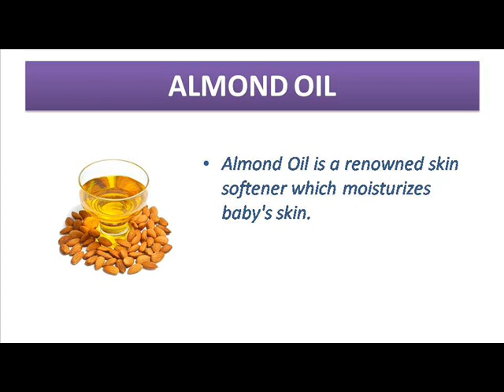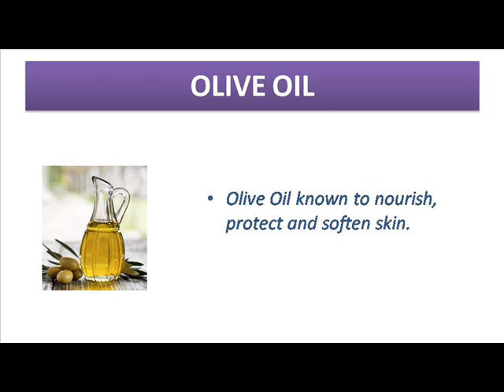HIMALAYA BABY SOAP | HIMALAYA BABY GENTLE SOAP REVIEW IN TAMIL | skin soft himalaya baby soap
Himalaya baby products :

Hi friends, In this videos I have listed the HIMALAYA BABY GENTLE SOAP  products benefits, goodness & prices .This is the best products for baby which made in INDIA. Kindly watch the video and know about the products .
U can also follow as in Instagram @babycareexpress
HIMALAYA BABY PRODUCTS
The Himalaya Drug Company is an Indian company established by Muhammad Manal in 1930 and based in Bengaluru, Karnataka, India. It produces health care products under the name Himalaya Herbal Healthcare whose products include ayurvedic ingredients. It is spread across locations in India, United States, Middle East, Asia, Europe and Oceania.,[3] while its products are sold in 106 countries across the world.[4] The company has more than 290 researchers that utilise ayurvedic herbs and minerals. Himalaya Herbal Healthcare has a very wide range of products, which include "pharmaceuticals, personal care, baby care, well-being, nutrition and animal health products."[9] The Neem Face Wash is one of their most popular and well known products.[10] Mothercare products have been launched in 2016 with foray into extensive research and development in systems of ancient Ayurveda medicines of India.
Himalaya baby gentle soap
Himalaya Gentle Baby Soap is formulated to gently cleanse and condition your baby's skin, leaving it soft and hydrated. Almond Oil is a renowned skin softener which moisturizes baby's skin. Olive Oil known to nourish, protect and soften skin.
And all the Himalaya baby products were available at all online store like amazon, flipkart, firstcry& Himalaya online stores.
The video based on Himalaya baby products will be mlost useful to you.